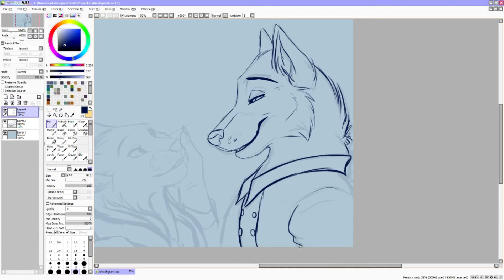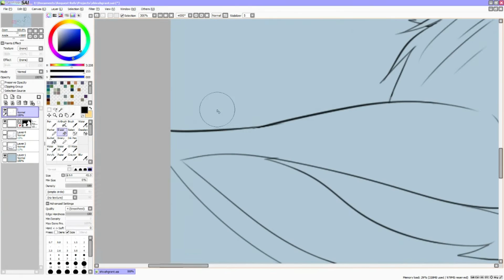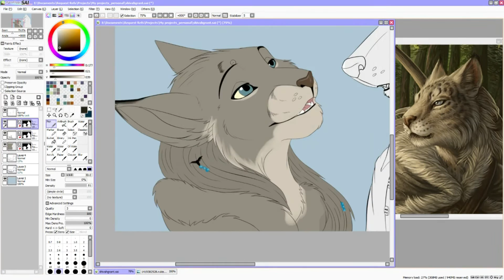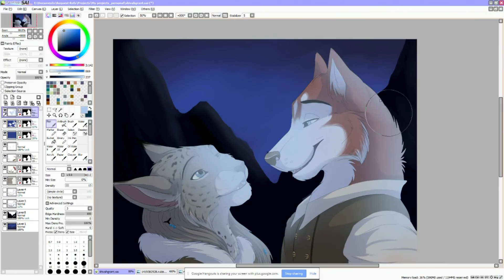Safe - Speedpaint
Fan-art of the novel Off the Beaten Path by Rukis.

I completely understand that the song is not something everyone will like or think is appropriate for the series, but I heard it around the time I finished "The Long Road Home" also by Rukis, and after re-reading the first novel in the series OTBP, I really just wanted to make something with these two characters.

Man is that series a  roller coaster of emotions. I loved it, and I would highly recommend it to anyone looking for a great series to read. Very few authors can make you love the characters like Rukis can.

Also: Sorry I flip the canvus so much in the inking stage o.e I seriously don't realize I do it til it's sped up like this.